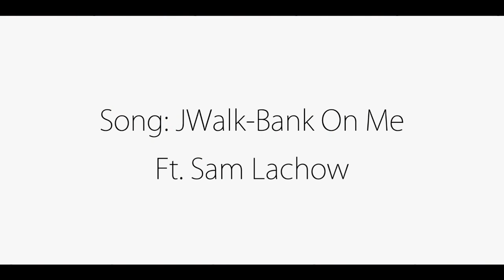2K Montage |Remember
Really appreciate all the great feedback I have been getting with my recent montages. This was originally going to be about a minute long (axe8) but I hit 2K really fast and wanted to make it longer. Let me know what you guys think! Hope you enjoy and stick around!
-Rem